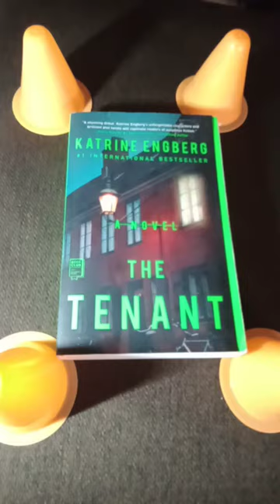A brilliant suspense crime novel: The Tenant